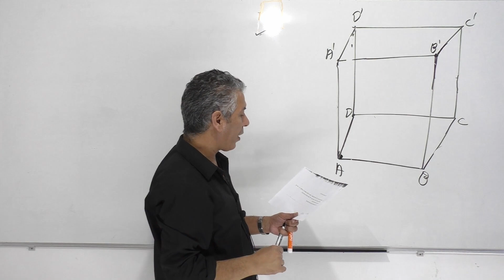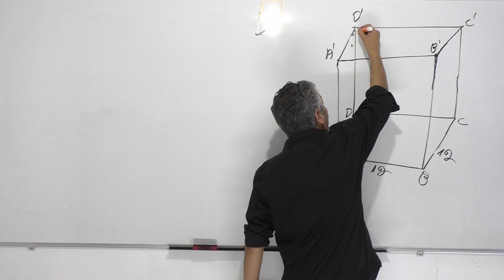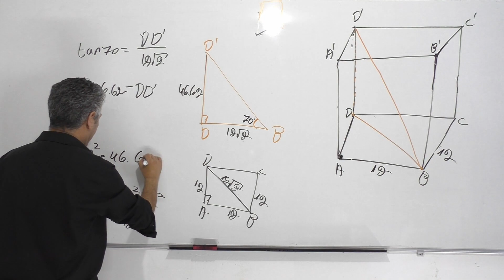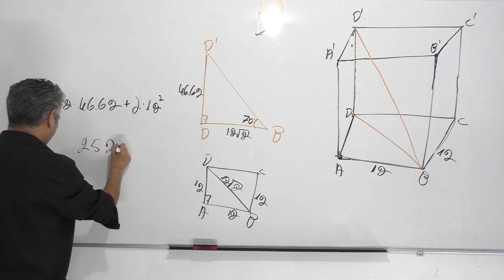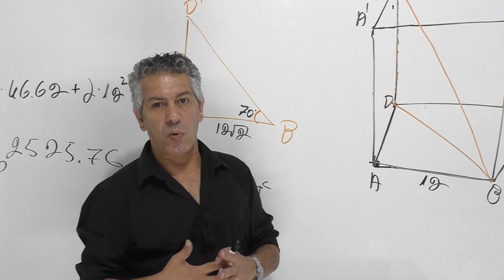קורס טריגונומטריה במרחב-5 יחידות-שיעור 6-תיבה שבסיסה ריבוע.שטח פנים ונפח.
מתמטיקה בגרות במתמטיקה#טריגונומטריהבמרחב#